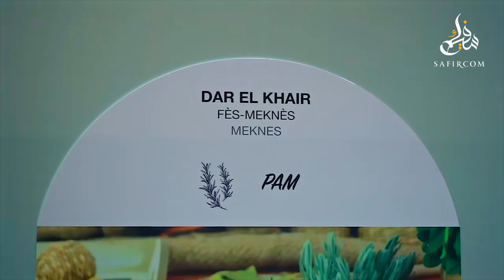أول خروج رسمي لها بفرنسا.. السفيرة سميرة سيطايل تزور معرض الفلاحة بباريس